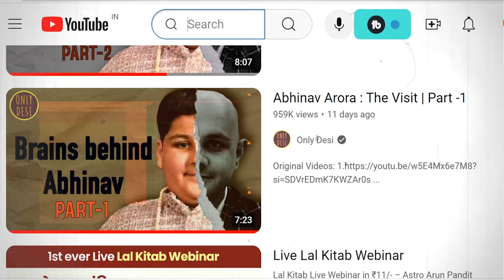खुद कबूला चिकन खाते हैं अभिनव अरोड़ा | Abhinav Arora Exposed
Abhinav Arora Fully Exposed by this Old Video !@OnlyDesi
Do Abhinav Arora Eat Chicken !